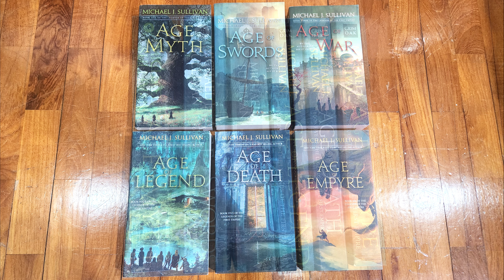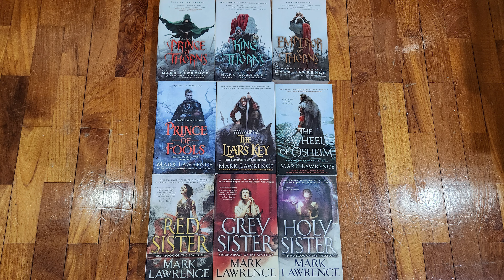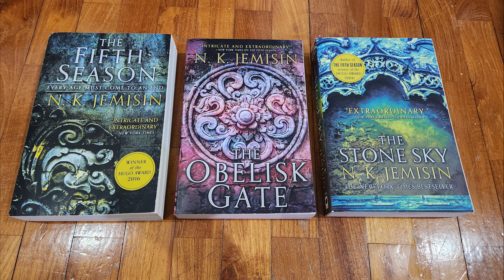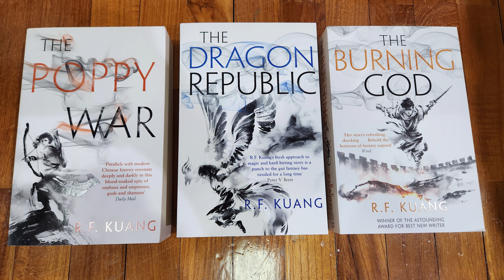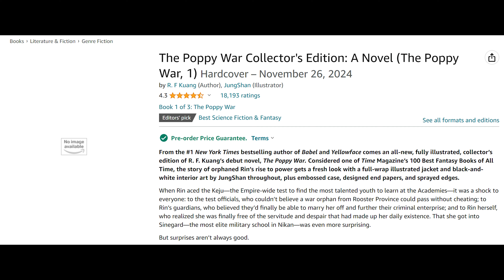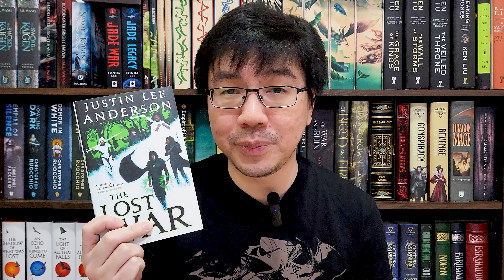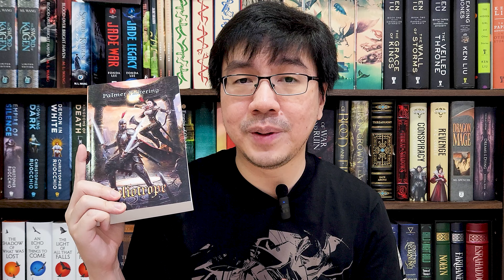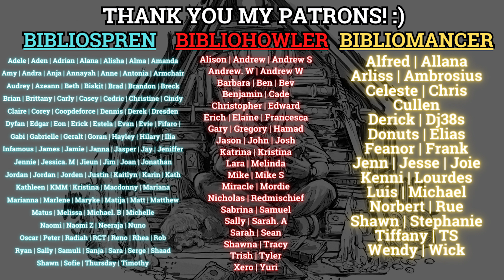Unhauling 30 Popular SFF books.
Hi everyone. The title says it enough. Book Unhaul time. I am unhauling 30 popular books from my library. Such a sad time. But also necessary to have more space. I will unhaul more books soon. Do tell me whether you'd like to watch my unhaul videos or not. And let me know, is unhauling books something you do often?

-Legends of the First Empire by Michael J. Sullivan
-The Broken Empire trilogy by Mark Lawrence
-Red Queen's War trilogy by Mark Lawrence
-The Broken Earth Trilogy by N.K. Jemisin
-The Gentleman Bastard by Scott Lynch
-The Poppy War trilogy by R.F. Kuang Illustrated Edition
-Red Rising Saga by Pierce Brown
-Dark Matter by Blake Crouch
-The Lost War by Justin Lee Anderson
-Heliotrope by Palmer Pickering